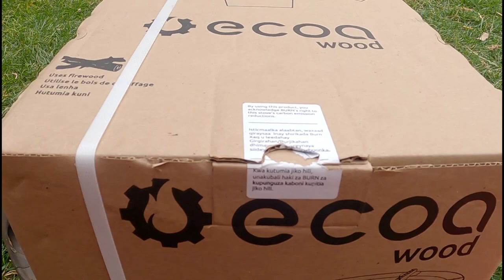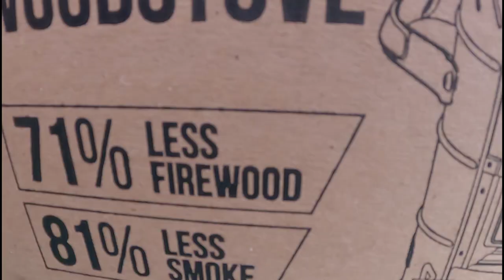Shopping for food and shoes in an African village market